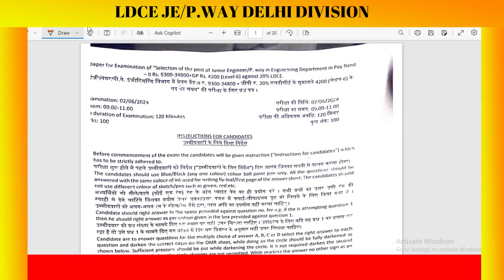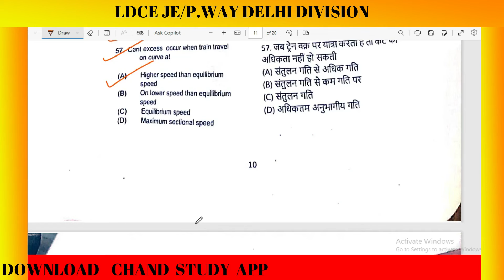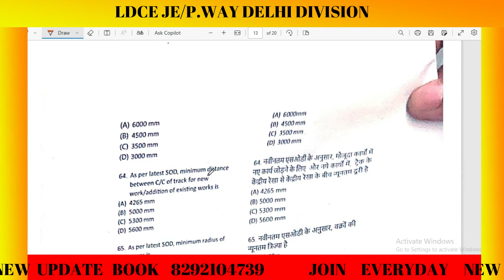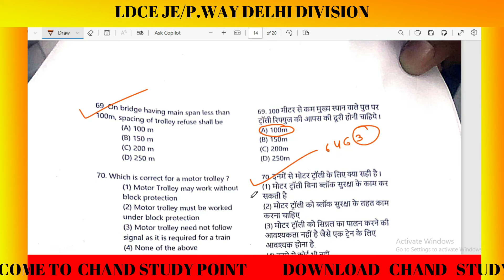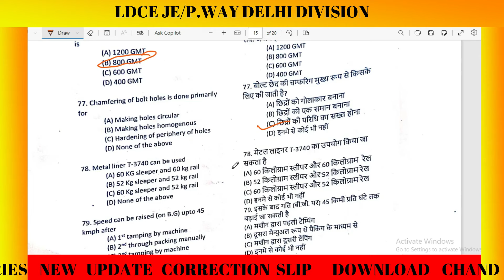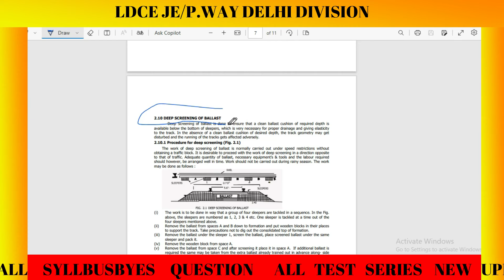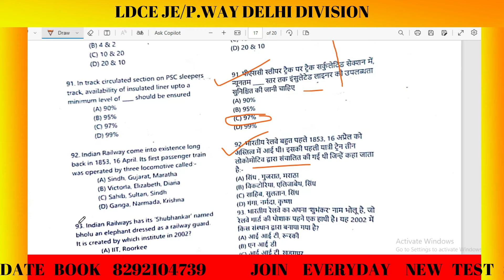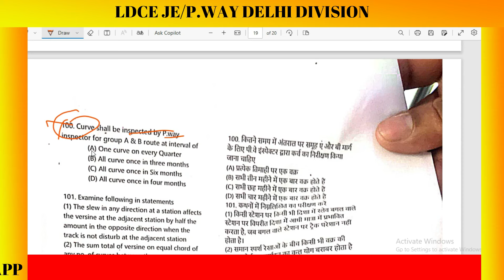LDCE JE/P.WAY DELHI DIVISION QUESTION PAPERS ANALYSIS|| IRPWM 2020|| Railway Departmental Exams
Online Test series with Solution

Download chand study app & join online course

Previous objective Book enquiry
App Download